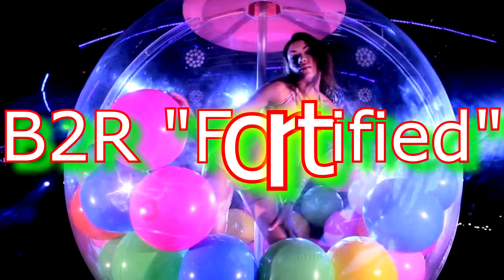B2R - "Fortified" (Creative Commons/Royaly Free) Dance Music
Should you use this music in any online media including youtube you must link back to this channel AND credit this channel for the music in your description.